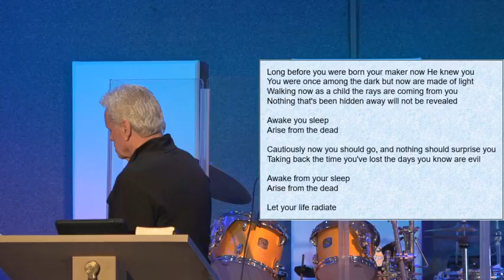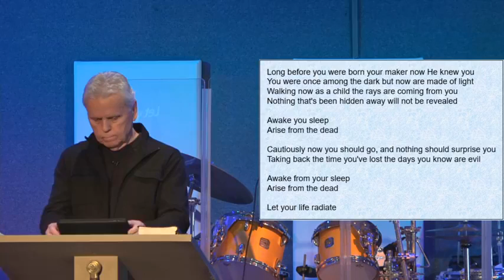Radiate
Living Faith Church in West Chester, PA - December 27, 2020 Sunday morning message - Pastor Jerry Schwartz